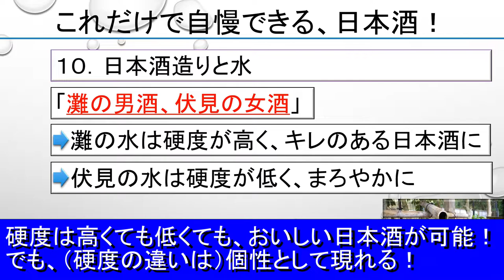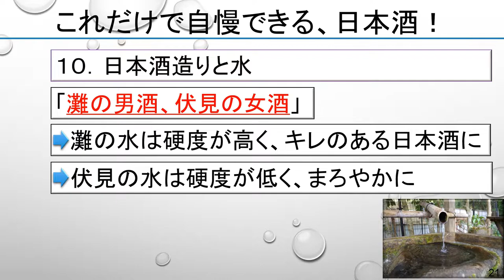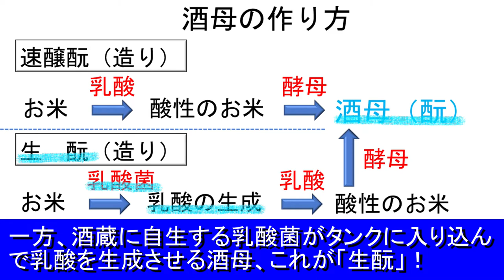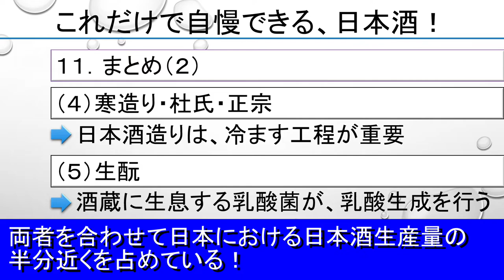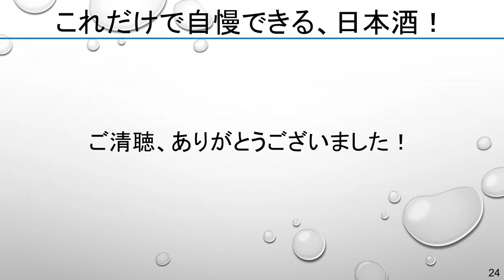【日本酒６】日本酒造りと水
「くまさんのYouTube農業大学」、講師のくまさんです。

【１．概要】
今回の講義では、「これだけで自慢できる、日本酒！」と題して、日本酒について勉強していきます。日本酒、専門用語が難しそう、という方、多いと思います。そんな皆様のために、今回は、「ざっくりこれだけ知っておくだけで、困らない。それどころか、友達に自慢できちゃう！」という日本酒のお話をしたいと思います！

第６回目の今回は、日本酒の講義の最終回です。「日本酒造りと水」について見ていきます！また、これまでの講義を通じて、日本酒造りについて考察していきたいと思います。

日本酒の奥深い世界を、一緒に勉強していきましょう！

【２．講師紹介】
講師　くまさん

【３．目次】
0:00　日本酒造りと水
6:07　まとめ（純米酒と吟醸酒）
7:24　まとめ（麹と山田錦）
8:08　まとめ（日本酒のルーツと杉玉）
9:38　まとめ（寒造り・杜氏・正宗）
11:15　まとめ（生酛）
12:55　まとめ（日本酒造りと水）
13:48　考察
17:00  ご視聴、ありがとうございました！

【５．チャンネル概要】
このチャンネルでは、身近だけど意外と知られていない「農学」や「農業」について、皆さんと一緒に楽しく勉強していきたいと思っています。
また、このチャンネルでは、農学や農業のほか、「食」や「食文化」、それに「環境問題」について深く掘り下げて、「おもしろいな」、「興味深いな」と思っていただける授業を提供させていただきたいと考えています。

（参考１）兵庫・灘の酒、キレの秘密は奇跡の「宮水」

【７．その他参考】
（参考１）photoAC

また、気になったことや分かりにくい点などありましたら、コメントを頂戴できればうれしいです。

【９．制作】
資料作成、録音、動画編集　くまさん

【１０．撮影協力】
埼玉県白岡市の無人販売所